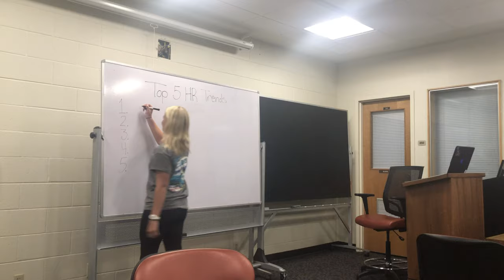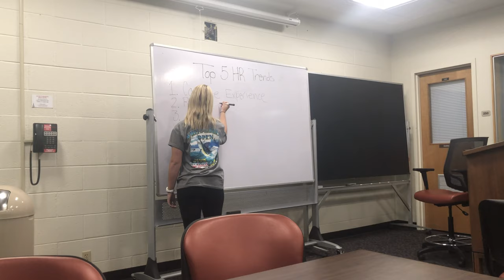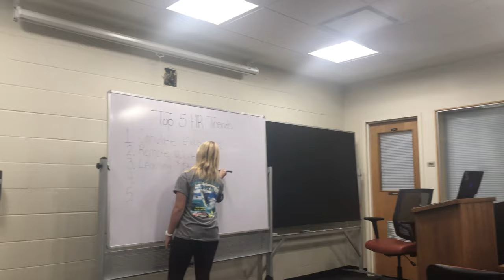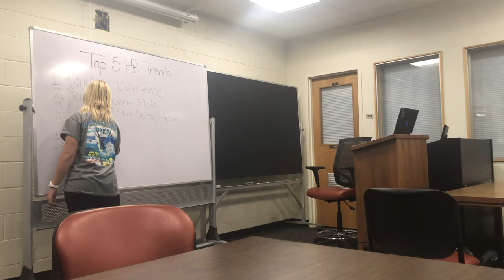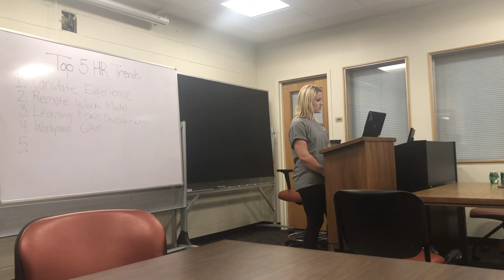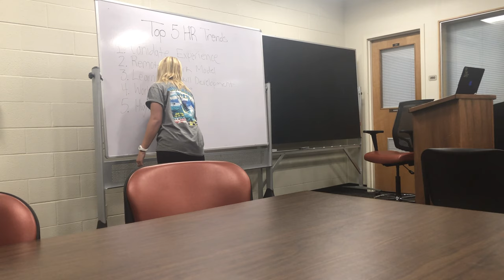Professor Mack teaches class 5 HR practices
MGT340 team video project; HRM practices